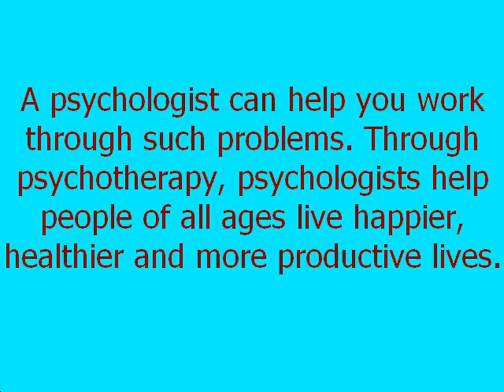What is good psychotherapy ?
Psychotherapy is psychological treatment for mood disorders